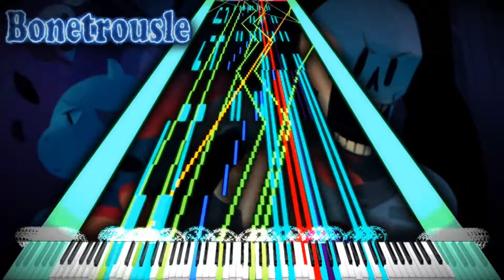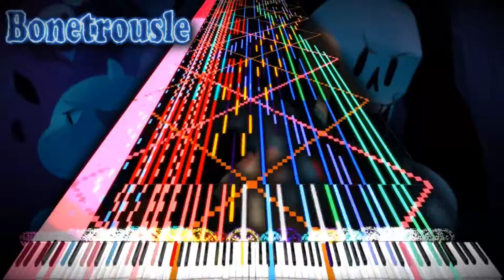[Black MIDI] Undertale - Bonetrousle | BusiedGem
"Undertale - Battle against Papyrus ~ Bonetrousle - 101,780 Notes"

MIDI by BusiedGem

Recorded using Bandicam @ 120fps
Edited using CyberLink PowerDirector 14 and Adobe After Effects
Soundfont Used: Keppy's Steinway Concert Grand
TECHNICAL INFORMATION:

MIDI Filename: Impossible Piano - Undertale - Bonetrousle.mid
MIDI Size: 798 KB
MIDI Note Count: 101,780
MIDI Program: MIDITrail  Yossiepon's Mod Ver.1.2.1b
MIDI Synth: CoolSoft VirtualMIDISynth